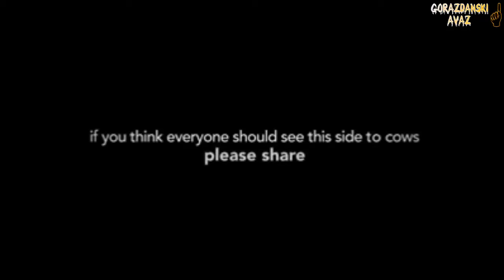PAMETNE KRAVE | GA-TV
Pomalo smješan ali i interesantan video klip, pogledaj.